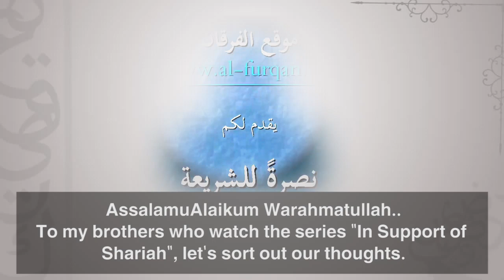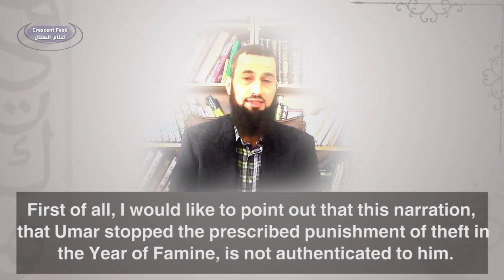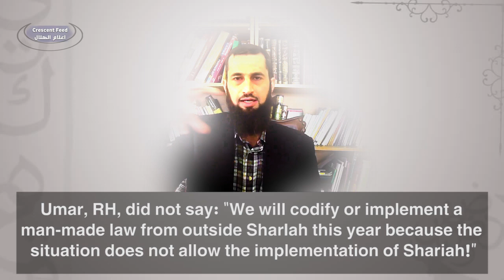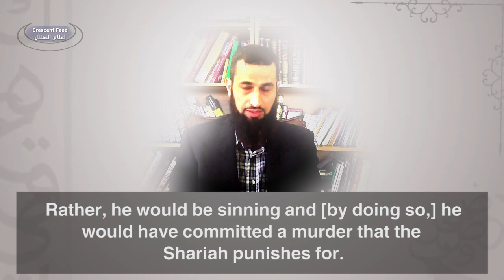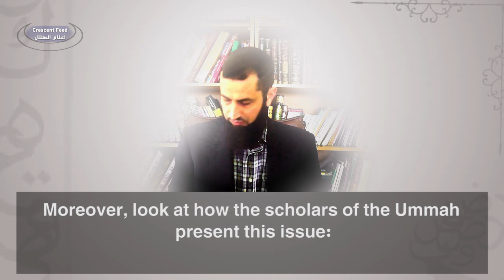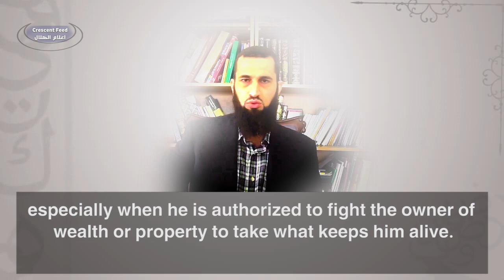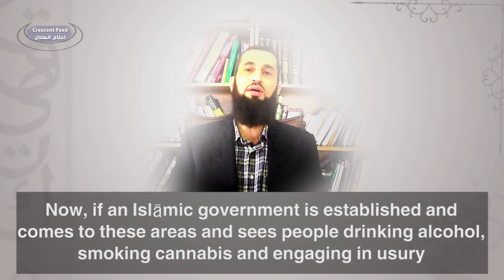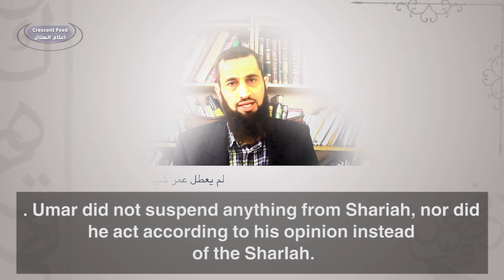DID UMAR RH STOP APPLYING SHARIA IN FAMINE? || Dr. Eyad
Dr, Eyad explains one of the doubts regarding the applying of Sharia rules and Did Umer Rh really Stop Applying the corporate punishments during  the Famine - Dr. Eyad Qunaibi

دكتور اياد قنيبي يشرح شبهة ان عمر رضي الله عنه توقف تطبيق الشريعة اثناء آم المجاعة

Concepts understood wrong in Islam - Shaikh